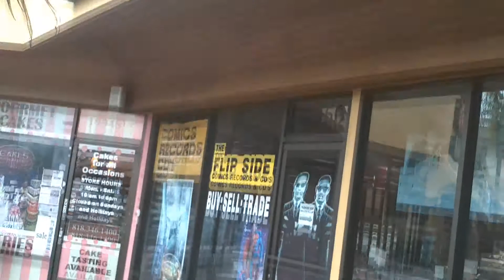COMIC STORE - Chronoscape YouTube Video 7